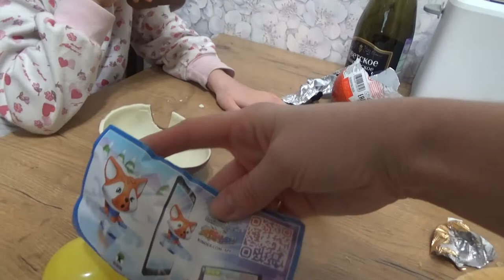Art Manij VLOG Обзор 🥚большого киндера + наш стол на новый год